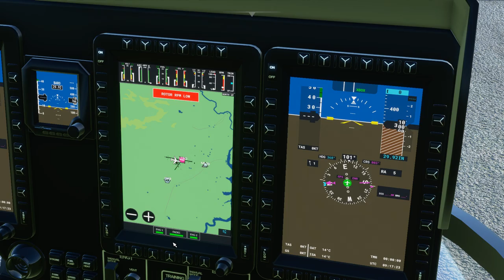version 0 791